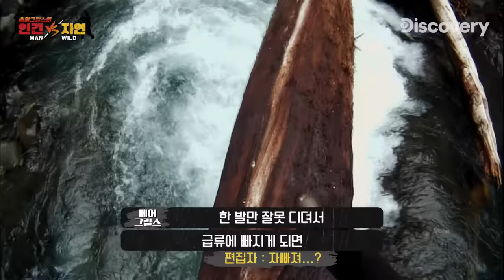베어형 먹방에 카메라맨 실력이면... 뭐! 이거 완전히 살아있는데~ [Man VS Wild]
아름다운 뉴질랜드 북섬에서
휴대전화를 사용해 생존에 성공하는 베어그릴스의 도전이 시작됩니다.